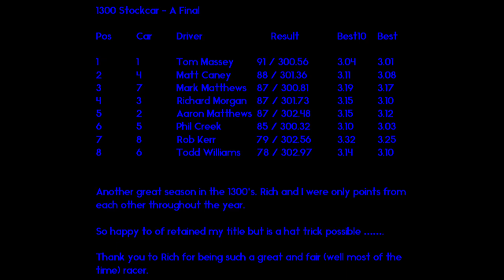1300 A Final - The Grand Finale - Round 17 - 24th August 2024